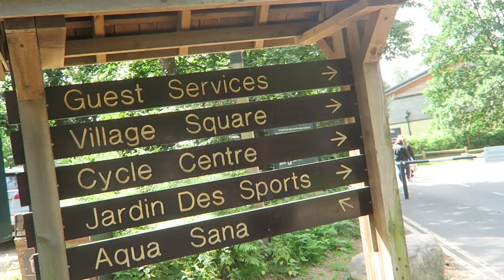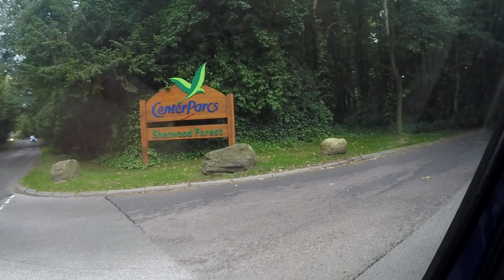CENTERPARCS 2018 - LSJ ON HOLIDAY!!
After a great holiday at Centerparcs, here are the highlights from our 2018 trip to Sherwood Forest! We had an amazing time and Ioved making this so I hope you enjoy!